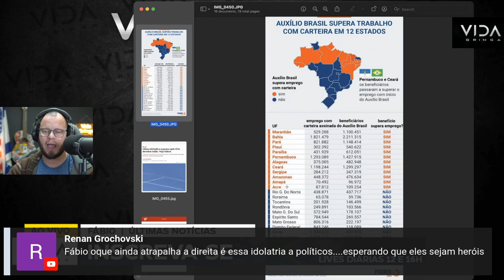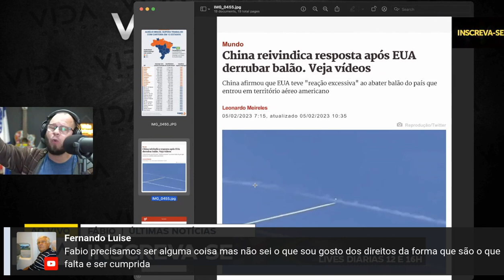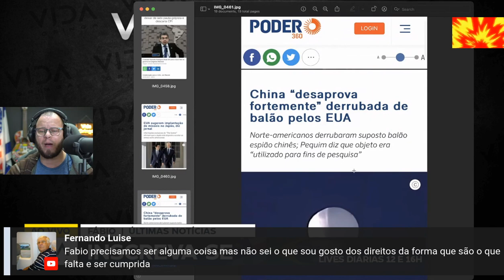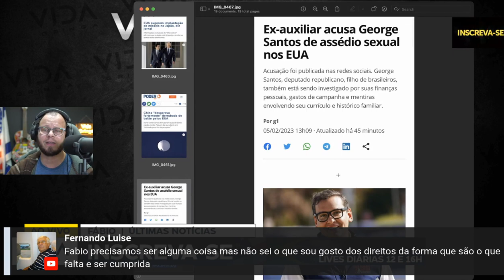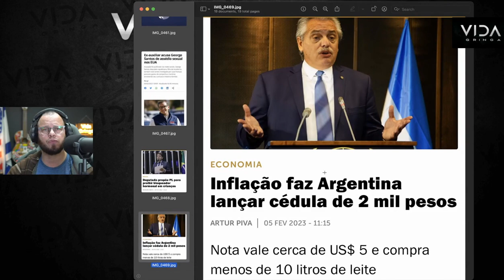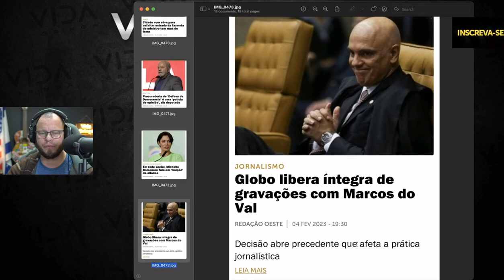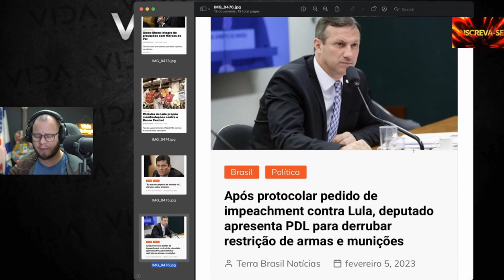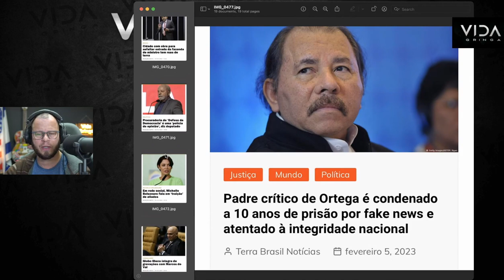Desdobramentos giro de noticias